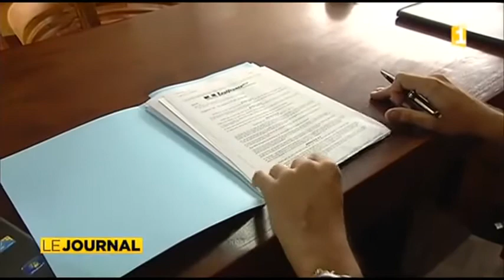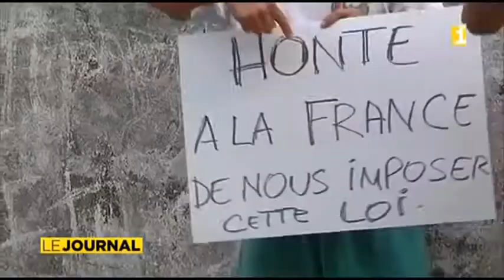Le PACS bientôt à Tahiti ?